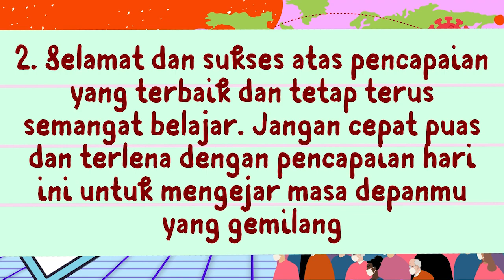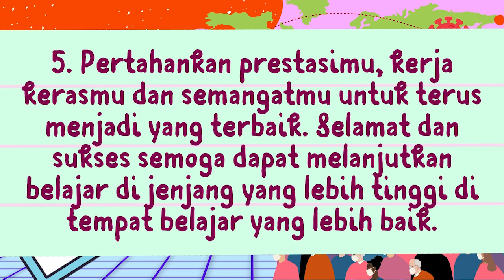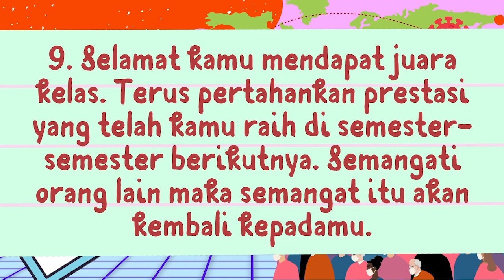Contoh Catatan Wali Kelas pada Raport (Siswa Berprestasi)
Assalamu'alaikum.
Welcome to Thastuty's Class!

Materi pelajaran kita kali ini adalah "Contoh Catatan Wali Kelas pada Raport Daring
(Siswa Berprestasi)".

Di Thasthuty's Class, akan ada bermacam produk pembelajaran yang akan membantu para siswa memahami materi atau konsep-konsep di dalam setiap pembelajaran. Produk tersebut contohnya Peta Konsep, Mind Map, Video Animasi, Komik, Game, dan sebagainya.

materi pelajaran sekolah
pelajaran biologi smp
pelajaran biologi sma
pelajaran ipa
pelajaran kimia

Untuk pertanyaan, bisa hubungi:
atau tulis di kolom komentar di bawah.

Terima kasih!

Assalamualaikum.
Welcome to Thastuthy's Class!

In Thasthuty's Class, there will be various learning products that will help students understand the material or concepts in every lesson. These products include concept maps, mind maps, animation videos, comics, games, and so on.